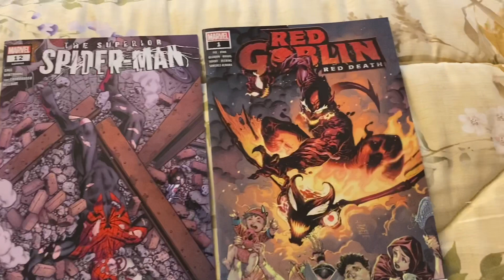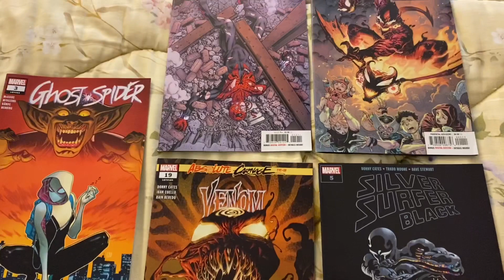Comic Book Haul 10/30/19